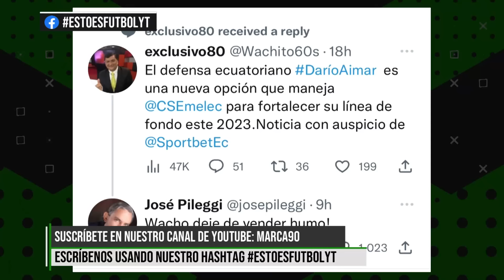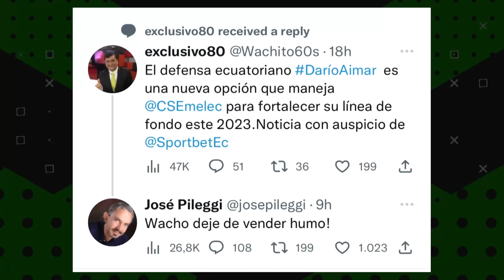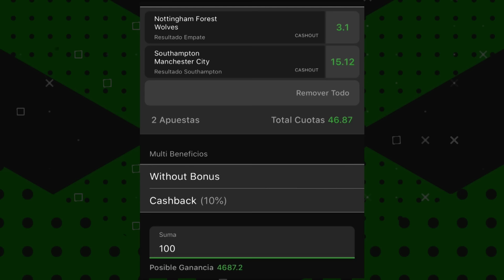Esto es Fútbol Youtube - Novedades desmentidas y fútbol internacional 10/01/2023 🇪🇨